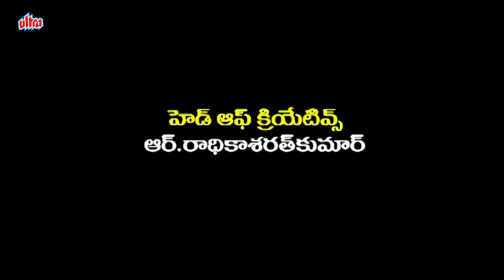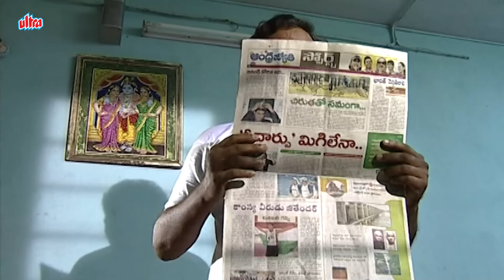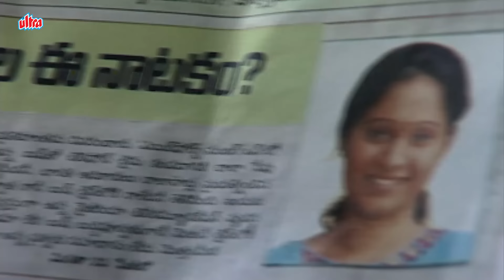Ammayi Kapuram | అమ్మాయి కాపురం | Episode 05 | Radhika | Telugu Serial | Ultra Telugu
Story :-
Ammayi Kaapuram is a Radaan Media Telugu serial Started Uploading Episodes In Youtube On Ultra Telugu Channel.
The story unfolds with the story of a prominent lawyer in the city of Bhavani of Devi who fights for social justice. As the series unfolds, another character Sawmya is introduced into the account and is engaged to Babu. One fine day, Sawmya is abducted by criminals as she returns from her office, and the next day she is found unconscious on a deserted road. As the police accuse poor Sawmya of drug addiction, Bhavani Devi helps her get justice for herself.But Babu and his family disown her then she marries Manoj, a journalist Manoj's family rejects Sawmya, but his sister Ahalya, an intelligent and independent lady, accepts them. Eventually, Ahalya marries an average Sundaram man who can't fulfill Ahalya's dreams of a happy married life. Frustrated, Ahalya continues her studies and, in the meantime, grows closer to Sundaram's older brother, Sukumar, who has the same thoughts and dreams as Ahalya. Sukumar's wife's mother suddenly dies to force her only sister to come and stay with her. One day she suspiciously commits suicide, and Ahalya, a detective here, finds out from the dead girl's diary that her husband Sundaram had spoiled this little child. Sundaram also learns about the relationship between his brother and Ahalya, and the matter eventually spirals out of control.
Ahalya leaves home with her daughter and sets out on her journey. Then the series tells how Ahalya finds justice for herself and struggles to be the independent, driven woman she always wanted to be.

దర్శకత్వం: రాజా
మాటలు: రవి కిరణ్
రచయిత: యండమూరి వీరేంద్రనాథ్
టైటిల్ సాంగ్ కంపోజర్: కిరణ్
పాటలు: వెన్నెలకంటి
సినిమాటోగ్రఫీ: వసీగరన్
ప్రొడక్షన్ సంస్థ: రాడన్ మీడియా వర్క్స్

Star Cast
మంజుల పరిటాల (సౌమ్య)
రాధిక శరత్‌కుమార్ (భవాని దేవి)
ప్రవల్లిక (మాధవి)
శుభలేఖ సుధాకర్